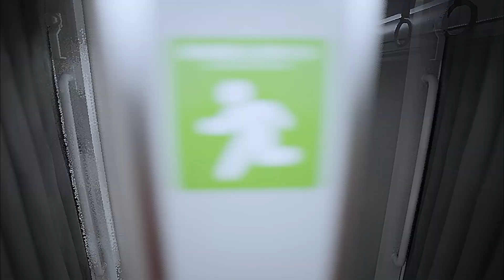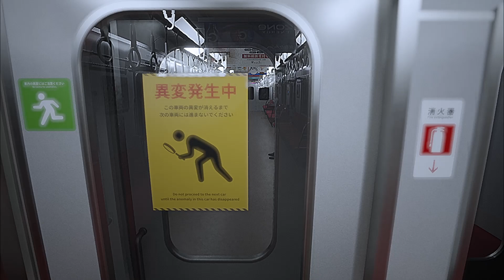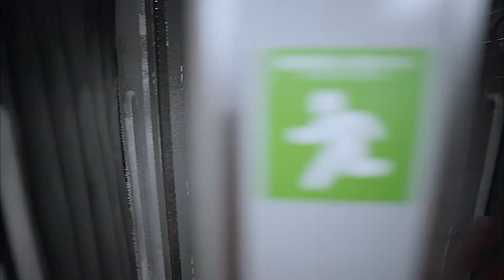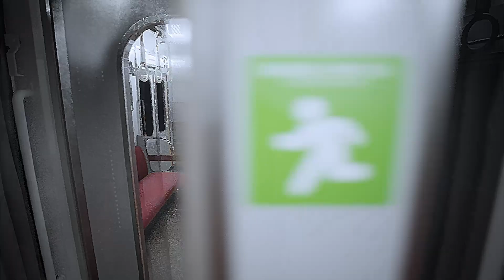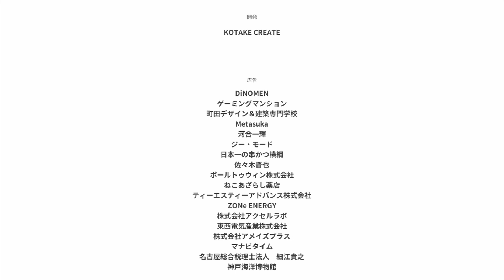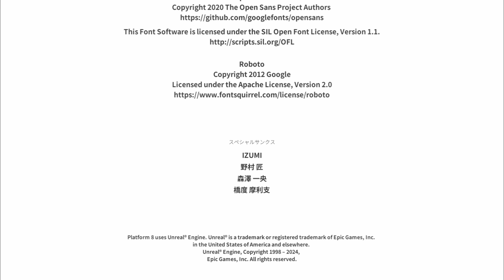Don't Do This to Me - Platform 8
Hey, today I played Platform 8, This game is the sequel from Exist 8 and I was surprised of how better is.
A lot "things" happens in the video, but  I think didn`t see all events.
So maybe a record another video...

"Platform 8"

DEVELOPER
KOTAKE CREATE